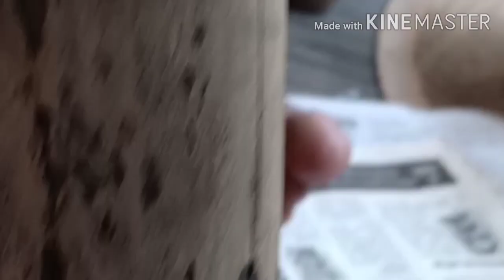Bamboo art for home decor | മുള കൊണ്ടൊരു അലങ്കാരം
പഴയ മുളയും പ്ലാസ്റ്റിക് ബോട്ടിലും ഉപയോഗിച്ച് , വീട്ടിൽ നല്ലൊരു അലങ്കാര വസ്തു .. ഇഷ്ടമായാൽ ലൈക്ക് ചെയ്യാനും സബ്സ്ക്രൈബ് ചെയ്യാനും മറക്കരുത് .. പുതിയ വർക്കുകളുമായി വീണ്ടും കാണാം .. 😊